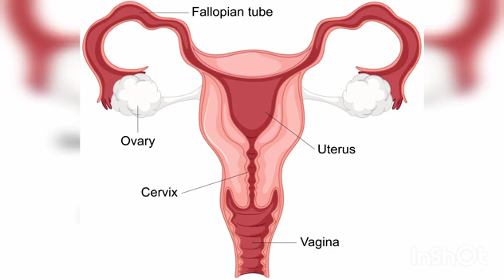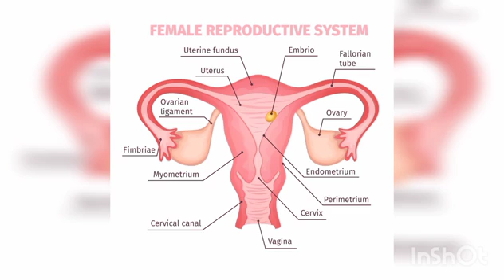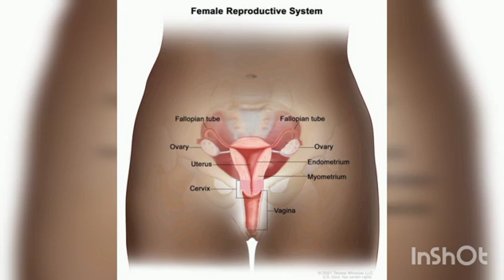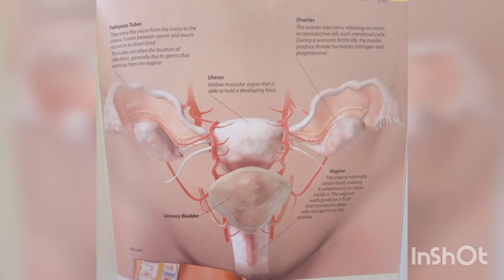P.I.D, FIBROID, MAUMIVU MAKALI YA HEDHI, HORMONAL IMBALANCE. TATIZO, DALILI NA TIBA YAKE.